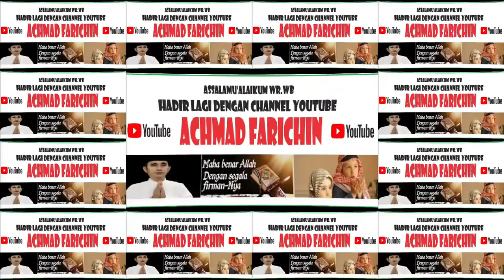SAMBUTAN GUBERNUR, H. SUGIANTO SABRAN // PEMBUKAAN MTQ XXXI KALTENG // 2023